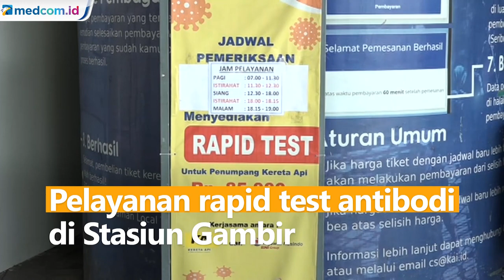Surat Hasil Rapid Test Antibodi Masih Bisa Digunakan di Stasiun Gambir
Rapid test antibodi masih bisa digunakan penumpang kereta di Stasiun Gambir pada Jumat (18/12). Sebelum keberangkatan menggunakan kereta di Stasiun Gambir, calon penumpang harus menunjukkan surat keterangan nonreaktif atau negatif COVID-19.

Pelayanan rapid test antibodi di Stasiun Gambir dibuka pukul 07.00 WIB hingga 19.00 WIB. Pelayanan rapid test bisa diakses calon penumpang di area parkir utara stasiun.

Sebelumnya hasil koordinasi Kemenko Maritim & Investasi, Kementerian Kesehatan dan Satgas COVID-19 menyatakan untuk masuk dan keluar Jakarta perlu menggunakan hasil rapid test antigen. Namun, kebijakan ini belum diberlakukan di Stasiun Gambir.